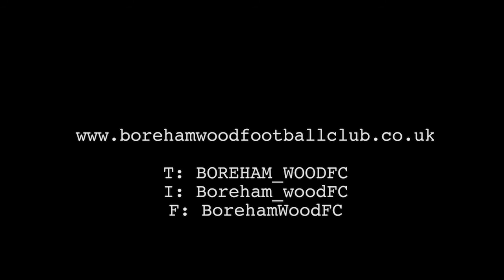Luke Garrard Reaction - Dagenham & Redbridge